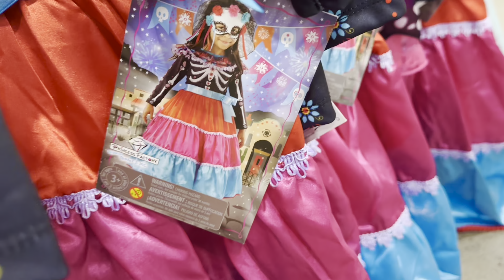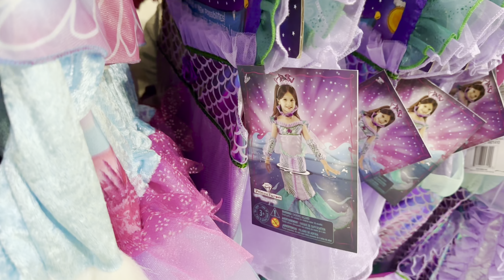Halloween Decors & Costumes they sell at Costco | Need to Scan membership card before entering now